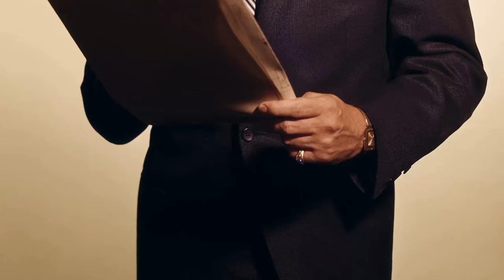The Man from U.N.C.L.E. TV Series CAST REVEALS SHOCKING SECRETS That Will Leave You Speechless!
Robert Vaughn as Napoleon Solo
David McCallum as Illya Kuryakin
Leo G. Carroll as Alexander Waverly
John Herman Shaner as UNCLE Agent
David Armstrong as Thrush Agent
William Burnside as Henchman
Cosmo Sardo as Party Guest
Sharyn Hillyer as Wanda
Barbara Moore as Lisa Rogers
George Sawaya as Guard
Leigh Chapman as Sarah Johnson
Dick Crockett as Karate Killer
Regis Parton as Thrush Agent
Jill Ireland as Imogen Smythe
David Sheiner as Parviz
Woodrow Parfrey as Andy Watson
Richard Angarola as Inspector Fiamma
Charles Giorgi as Cashier
Tom Curtis as Croupier
Stuart Nisbet as 'Doc' Terwilliger
Danielle De Metz as Yvonne
Ted Roter as Croupier
May Heatherly as Heather McNabb
Will J. White as Fred Score
Rick Traeger as Hotel Clerk
Dan O'Herlihy as Prof. David Garrow
Clarke Gordon as Officer
Bob Hoy as Claude
Jason Wingreen as First Engineer
Sharon Farrell as Jacqueline Midcult
Joseph Sirola as General Paco Abaca
Pat Harrington Jr. as Guido Panzini
Theodore Marcuse as Arthur Rollo
Larry D. Mann as Arnold Fairbanks
Eduardo Ciannelli as Arturo 'Fingers' Stilletto
Bernard Fox as Jordin
Albert Paulsen as Dr. Kurt Erikson
Diane McBain as Contessa Margo De Fanzini
Horst Ebersberg as Dolby
Ken Renard as Dr. Delgado
Michael St. Clair as James
Rex Holman as Eddie
Than Wyenn as Bruno
Dale Ishimoto as Dr. Matsu
Cal Bolder as Fleeton
Martin Kosleck as Dr. Pederson
David Hurst as Dr. Jan Vanovech
Jim Boles as Dr. Lazarus
Kevin Hagen as Darien Dawson
Robert Gibbons as Donald Baker